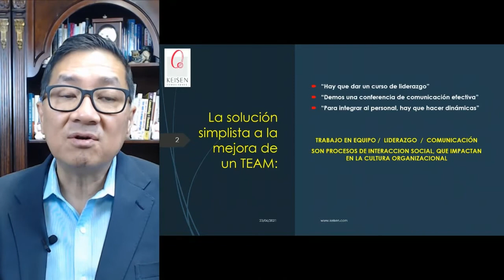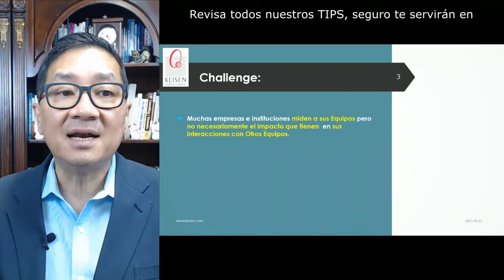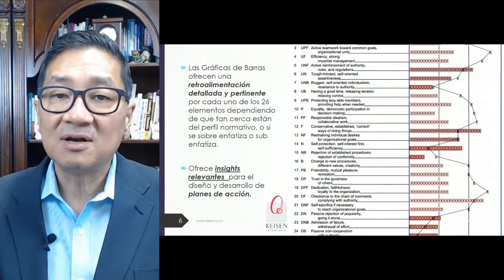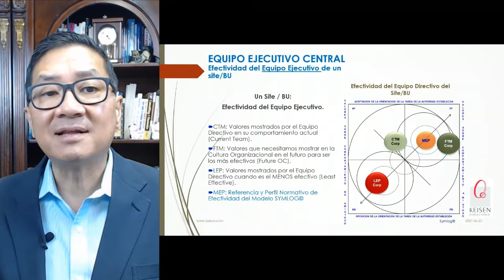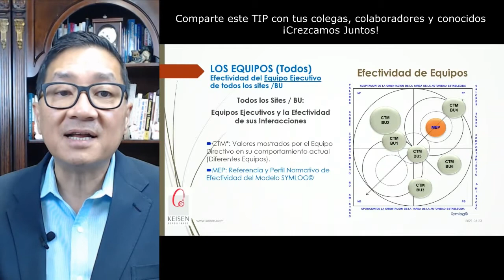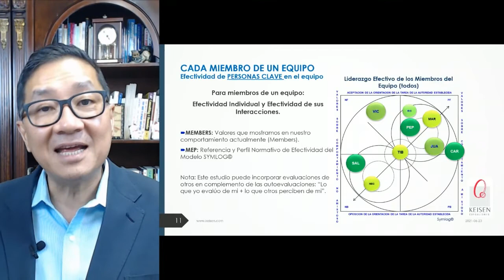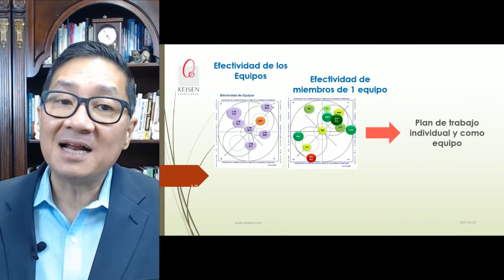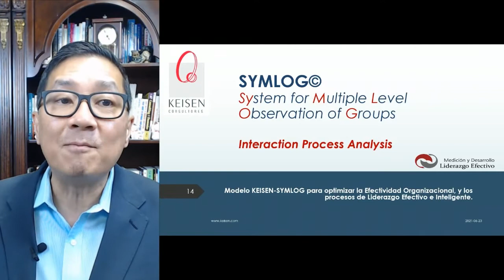048 - Tip SYMLOG 2: Medición y Desarrollo de Equipos Directivos con el Sistema KEISEN - SYMLOG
Conoce cómo medir el impacto y la efectividad de un Equipo y las Interacciones de sus miembros.
¿Cuál es el Impacto de un Equipo y sus interacciones con otras personas? En este Tip, entenderás como medir el desempeño y la Efectividad de los Equipos.
Presentado por: Dr. Ricardo Hirata Okamoto